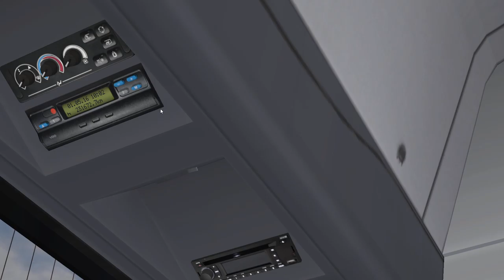OMSI 2: Hamburg Line 109 U Alsterdorf - Rathausmarkt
*** Sorry for the low quality. Im testing some settings out to see how well I can upload this OMSI 2 Line. Sorry!

the route backwards

Map:
Combination of:
Hamburg Day & Night
Bus:
3 Generations